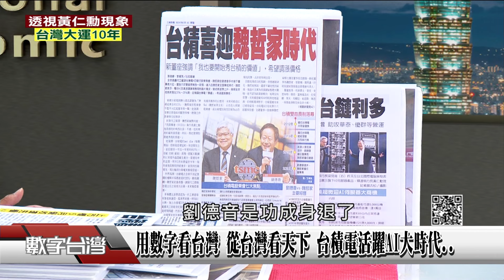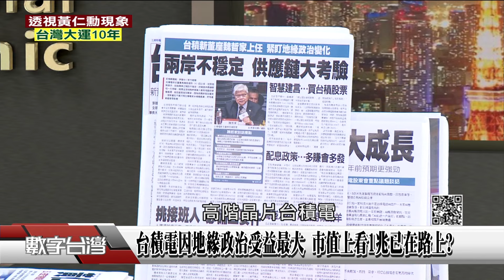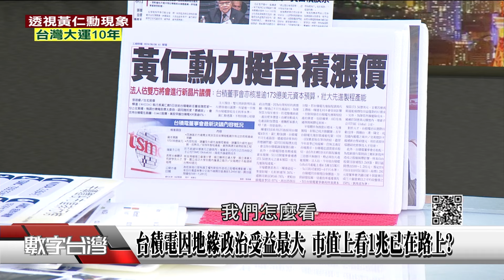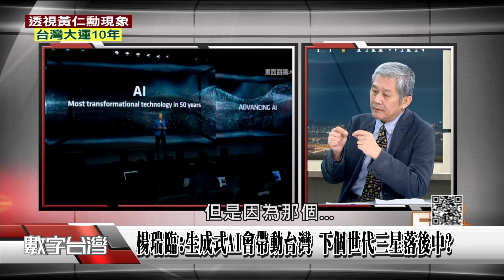精彩片段》用數字看台灣 從台灣看天下 台積電活躍AI大時代..台積電因地緣政治受益最大 市值上看1兆已在路上?